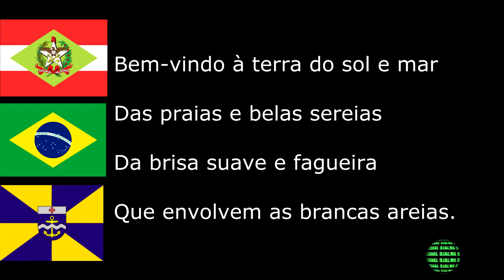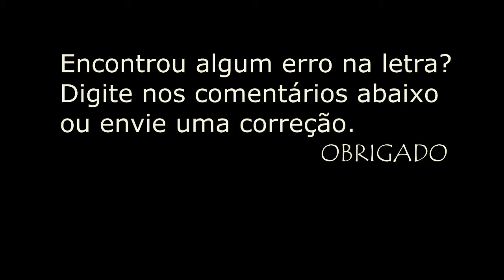ITAJAÍ SC - HINO DO MUNICÍPIO LETRA E MÚSICA